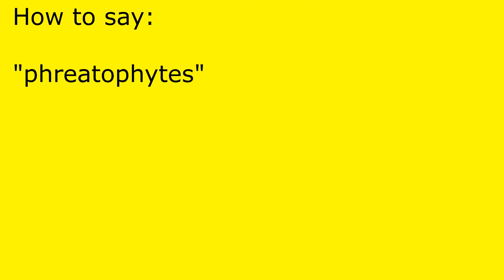How to pronounce phreatophytes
phreatophytes pronunciation.